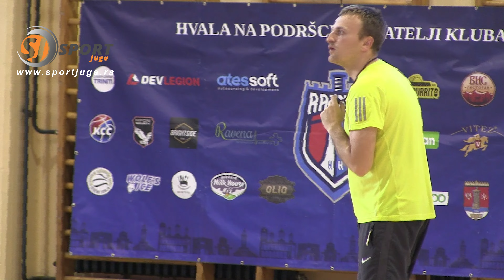KK Ratnici iz Niša okupili najmlađe članove na turniru u OŠ Dušan Radović na kraju sezone 2023/2024